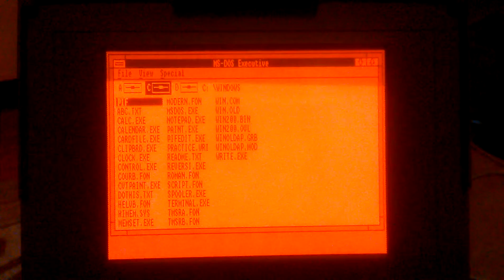Toshiba T3100e Windows 2.1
286 laptop